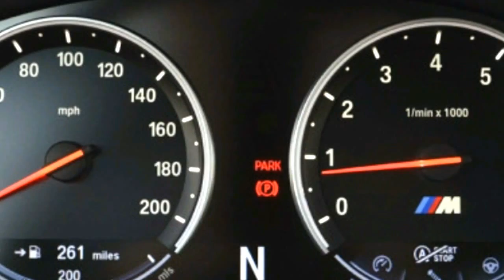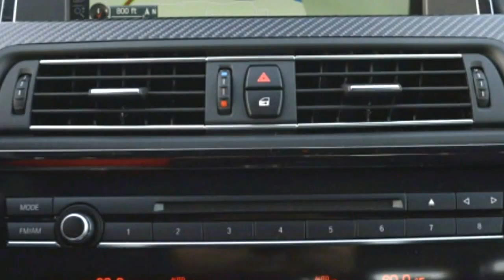# Supercars # 2014 BMW M6 Gran Coupe Review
The Basics: BMW is recalling 956 examples of the 2015 M5 sedans and M6 coupes, M6 convertibles, and M6 Gran Coupe sedans. The affected M5 sedans were manufactured from September 4, 2014 through December 4, 2014. Affected M6 coupes were built from September 3 through December 3, 2014, M6 convertibles were manufactured from September 8 through December 4, and M6 Gran Coupe sedans were built from September 3 through December 4, 2014.

The Problem: According to the official NHTSA bulletin, inadequate welding during manufacturing on the affected vehicles' driveshaft could fracture and fail, causing loss of power to the rear wheels. In addition to the loss of power, NHTSA also claims the affected vehicles could roll when the vehicles are turned off and exited without applying the parking brake.

Injuries/Deaths: There are no reported injuries or deaths.

The Fix: BMW dealers will inspect and replace driveshafts on affected vehicles.

If you own one: BMW is reaching out to owners to set up a service appointment, with the recall expected to commence on September 6.

And LIKE my page and SHARE my video! ^^